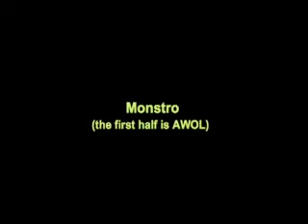Strange Sun - Ocean Floor-Monstro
Performed at the Rusty Nail in Ardmore PA, March 1997